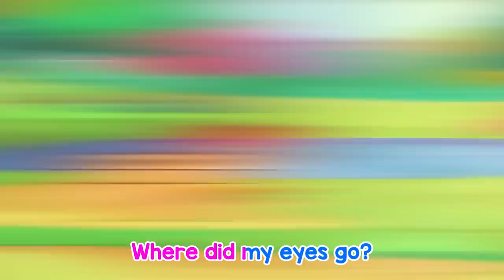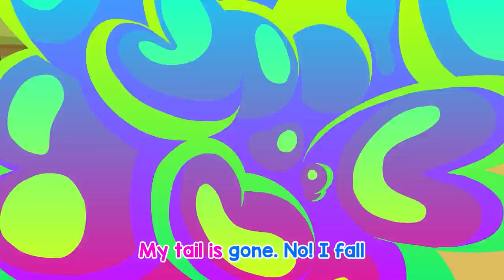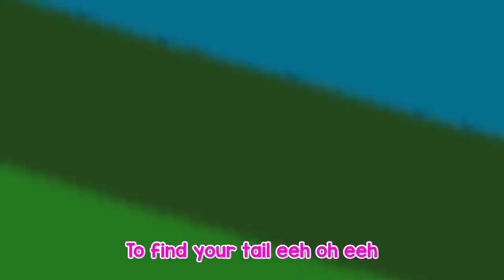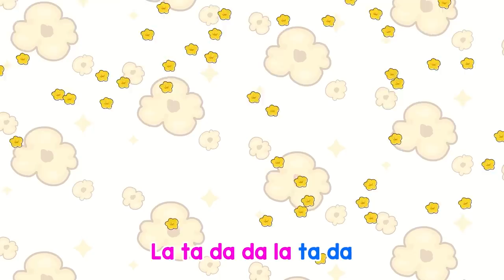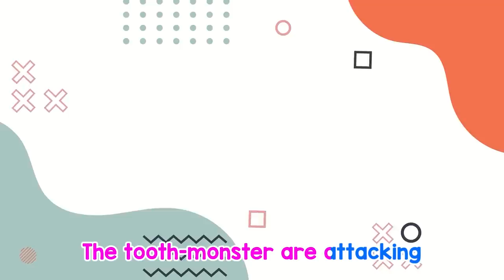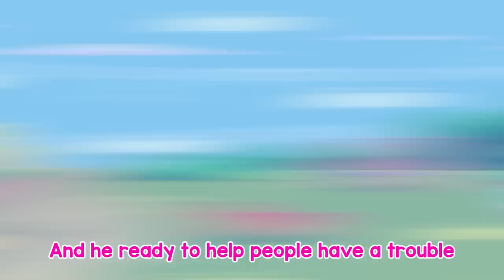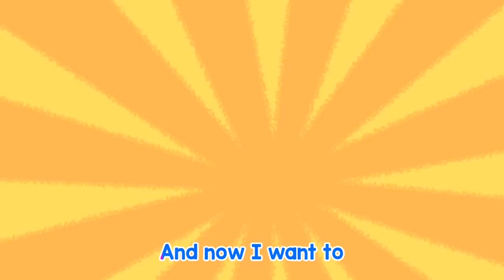Where Are My Eyes Song💚😻 | + More Best Kids Songs by Bow bow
Hi kids!
Hope you had a great time watching this video! Sing and Dance with Bowni and Bowmi
0:00 Where Are My Eyes Song
2:04 Where is my color song
4:52 Lost my Tail Song
7:18 Magic Escalator Song
10:31 Yummy Popcorn song
12:56 Brush Your teeth Song
15:51 Take a Bath
18:03 Police Officer Song
21:02 Wheel on the bus
24:15 Funny Drawing Pencils
27:43 Monster in the toilet song

BowBow Kids Song
At BowBow Kids Song, our goal is to make learning a fun and imaginative experience for kids aged 2 - 6 by creating classic nursery rhymes, kid songs, and stories with 2D  animations.

In the BowBow world, Bowni, Bowmi, and their friends inspire kids to experience true friendship, care, creativity, and imagination in a fun and smart way. Through our songs and animations, kids around the world can learn about colors, letters, life skills, good habits, safety tips, and more in a fun and educational way.

In the eyes of Bowni and Bowmi, all things are alive: you can talk to animals, you can make friends with vehicles... All the activities can be enjoyed, you can experience different occupations, you can go everywhere... All the unknowns are interesting: what will be in space? Are there aliens on earth?... Join Bowni and Bowmi for the exploration of this world together!